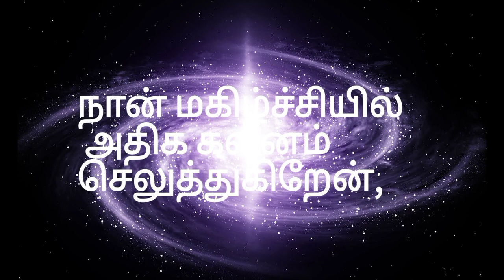732. 💰How to Attract Money💰 Tamil | Simple & Powerful Affirmations | Law of Attraction | Daily 4 AM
330/- (3 volumes)

BRANCH: CHENNAI PARRYS

VijayPrayag.com

motivational-video-tamil